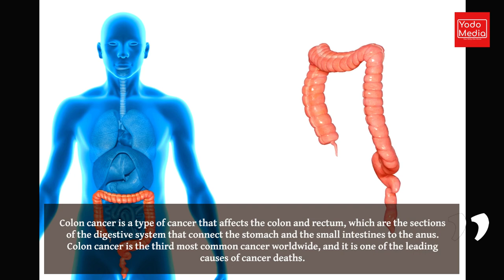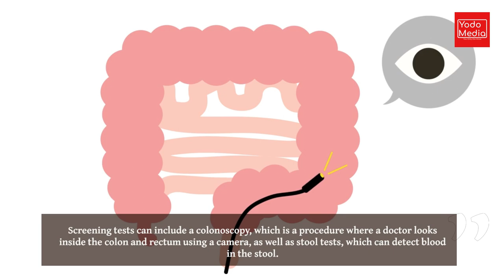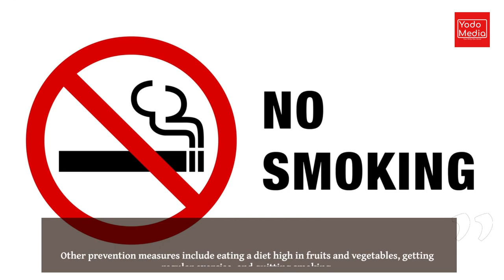Pele: life, legacy and death of the KING of football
Pele, the King of Football, is a legend in the world of soccer. He is widely regarded as one of the greatest players of all time, and his impact on the sport is undeniable. But who was the man behind the legend? In this video, we'll take a closer look at the life, legacy, and death of the one and only Pele, including the challenges he faced, the controversies he was involved in, and the cause of his death. We delve extensively into Pele's cause of death - colon cancer - enumerating its symptoms, risk factors, prevention and treatment options. We hope viewers are inspired to take care of their health by scheduling screening tests as early detection is key in the fight against colon cancer.